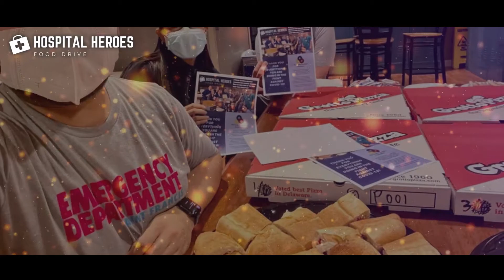Episode 11: A Narcissist, Psychopath, and a Sociopath walk into a bar...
On this episode of the Cop and the Shrink, Harold and Dennis discuss the differences between a Narcissist, Psychopath, and a Sociopath and how these personality types are labeled in our society.  They do a deep dive into weaponizing words to generalize and marginalize people.   Harold and Dennis talk about how their professions may or may not be conducive to raising children by giving some interesting personal examples.  On current topics, do you know what grinds Harold and Dennis' gears?  Well, you need to listen to find out. Thanks for listening.